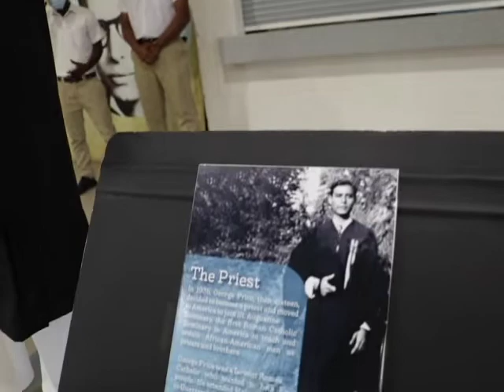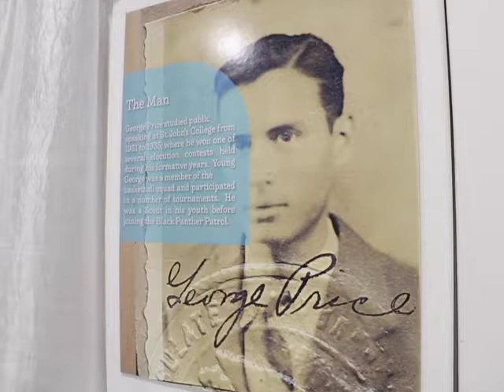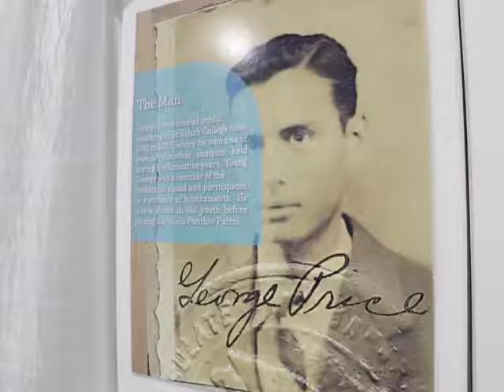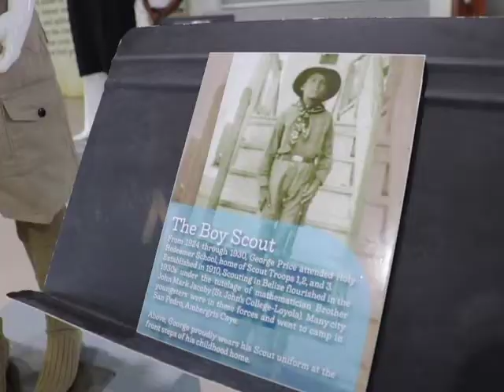Leaders Reflect on The Man – George Price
Saturday was celebrated as a public and bank holiday. And, while many took it simply as an extra day of rest and relaxation, government leaders attended a tribute to the late George Price. Prime Minister John Briceño and Minister of Culture, Francis Fonseca, shared their thoughts about Mr. Price at the opening of an exhibition at the House of Culture entitled, “George Price – The Man Versus the Politician.” Here’s News Five’s Marion Ali with a report on Saturday’s event.